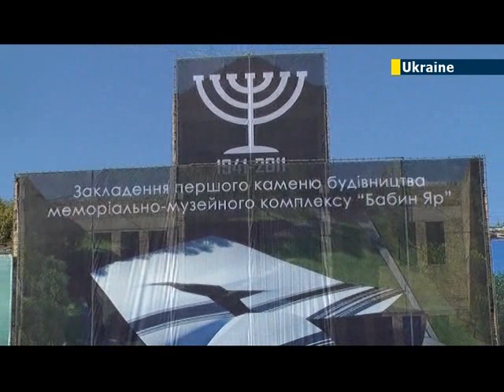Babi Yar Memorial Complex project gets green light: Holocaust memorial to be completed by 2016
Construction of a planned Holocaust Memorial Complex at Babi Yar in Kiev is set to begin in spring 2014 after the project received the green light from religious authorities who had previously been concerned that the location chosen for the complex may be sacred ground.